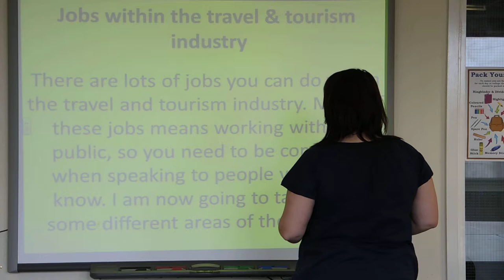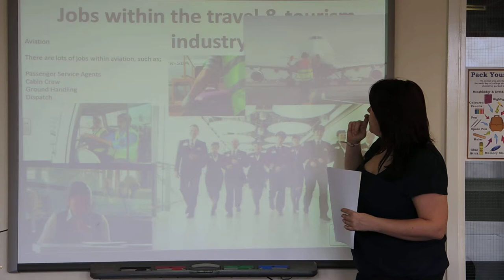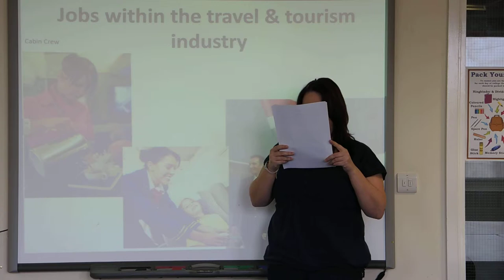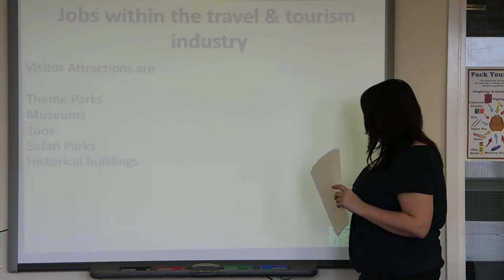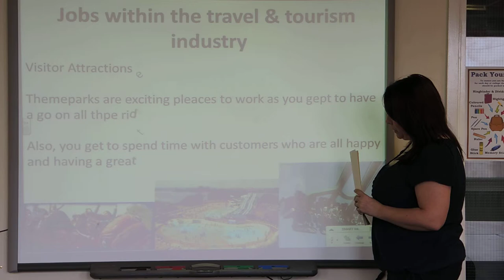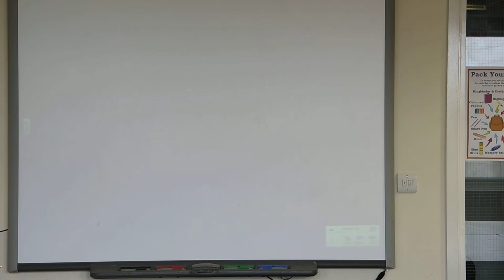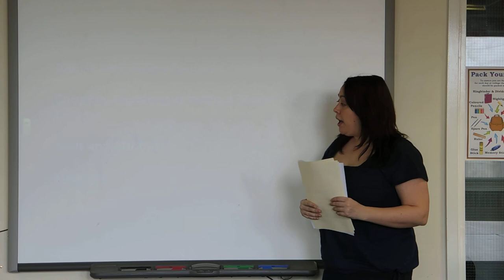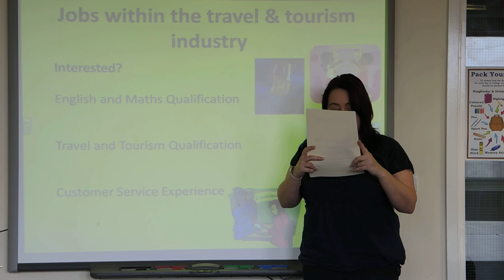DSCN1826 take 2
Bad Presentation